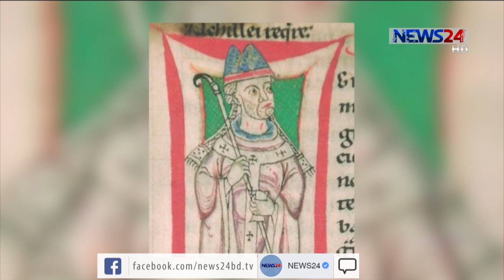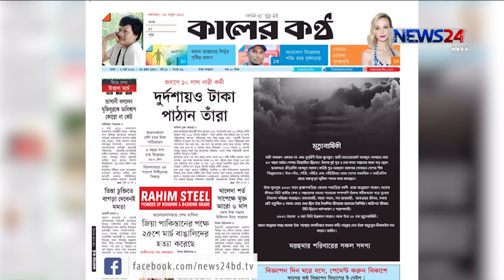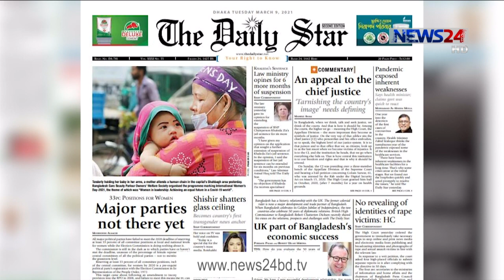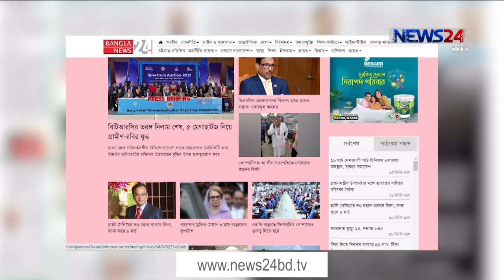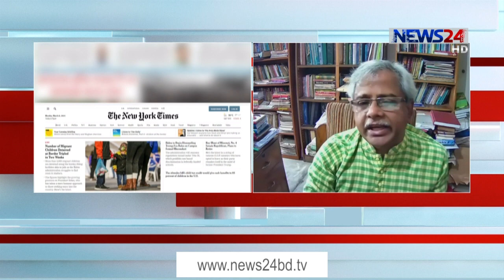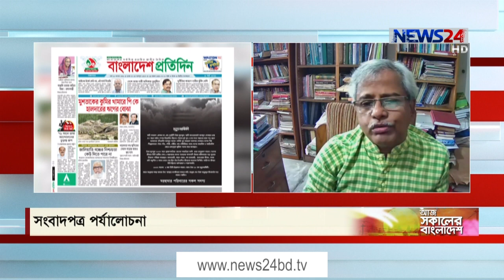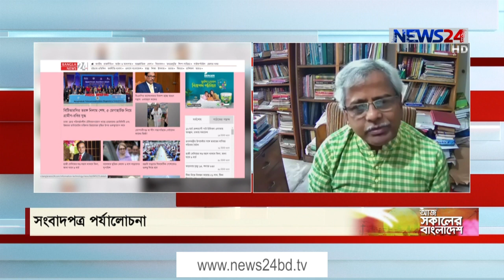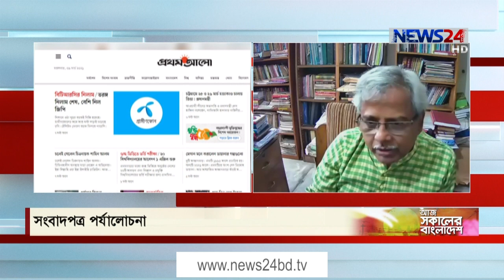Aj Shokaler Bangladesh || আজ সকালের বাংলাদেশ - 9th March, 2021 on NEWS24|| 9Mar.21